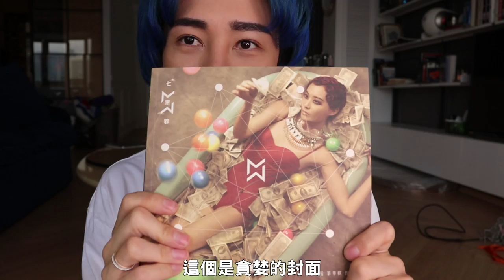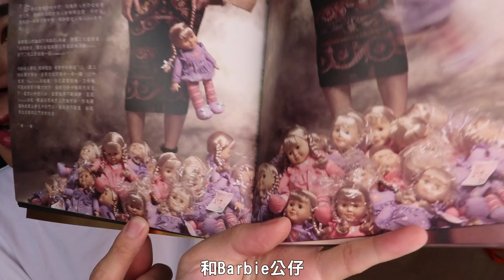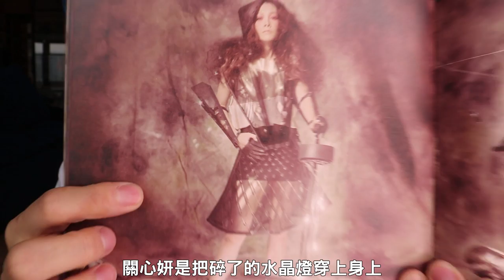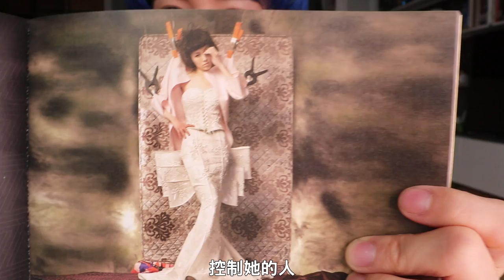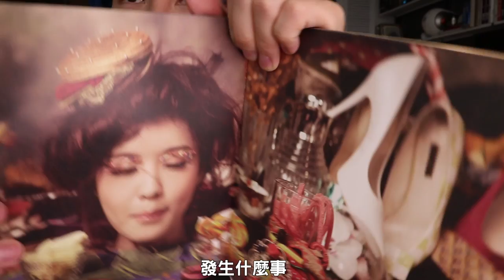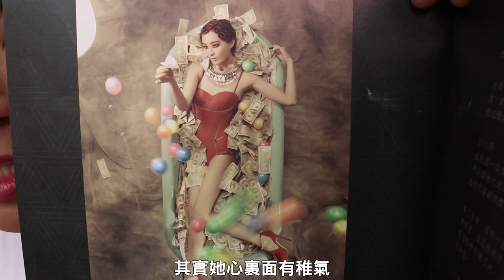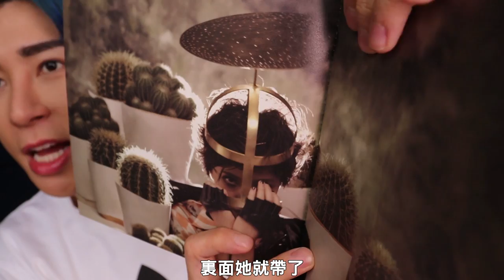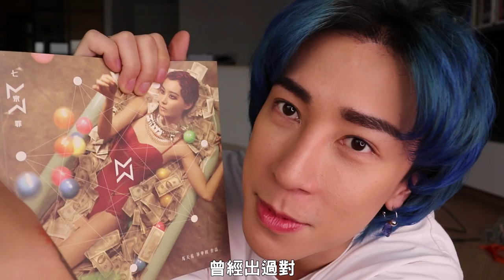2019第一片就Giveaway？！｜那些年"年少輕狂"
8/F C Wisdom Centre,
37 Hollywood Road, Central